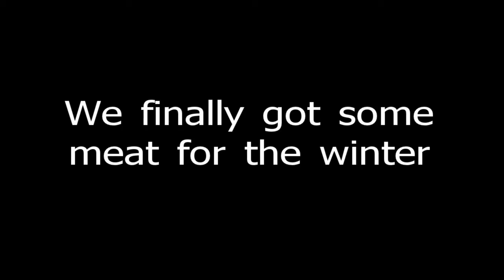2014 NY Archery Season Doe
We finally got some meat for the fridge.  My buddy shot a doe in an open field from the ground.